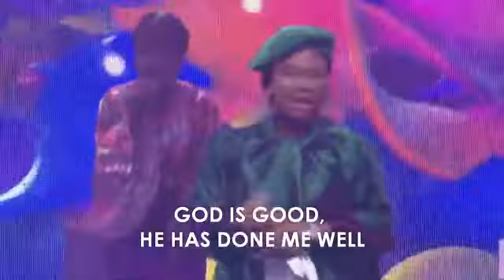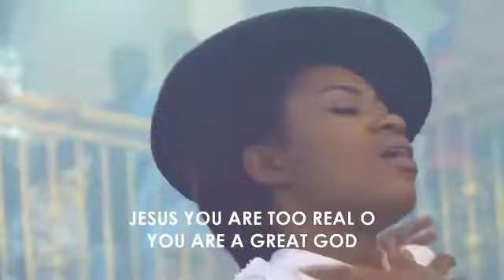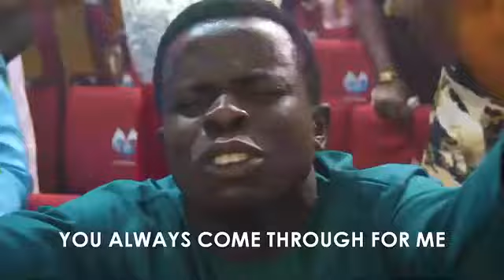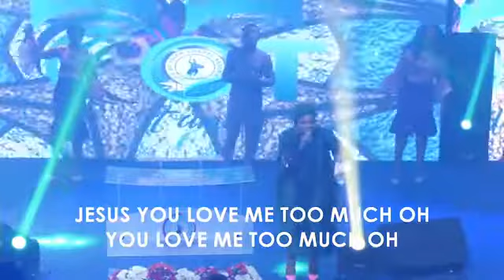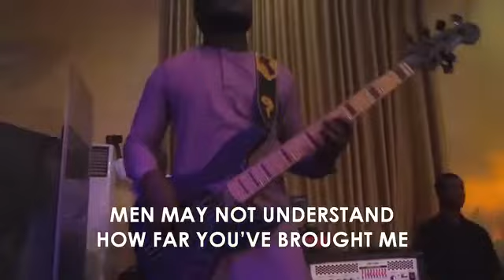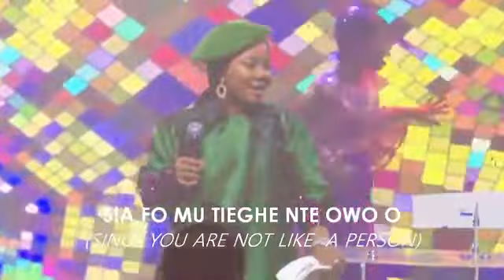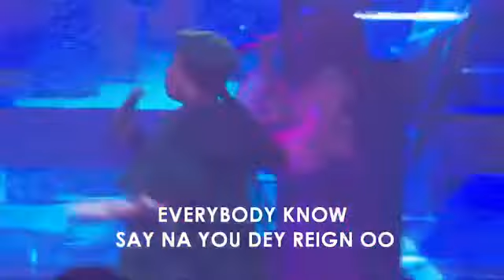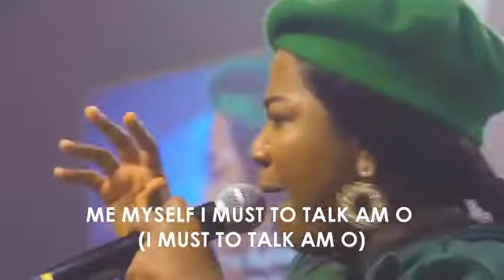MERCY CHINWO POWERFUL MINISTRATION, LISTEN AND BE BLESSED